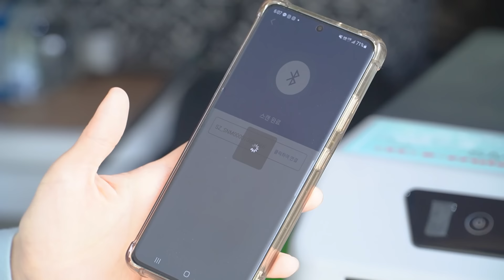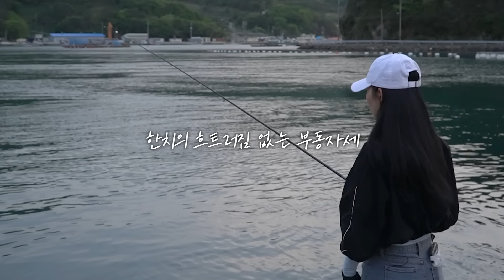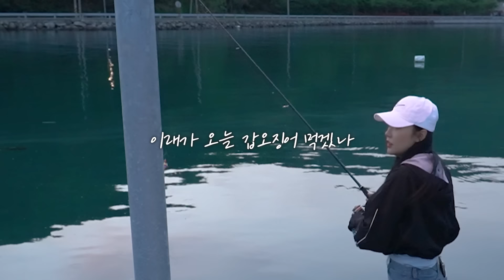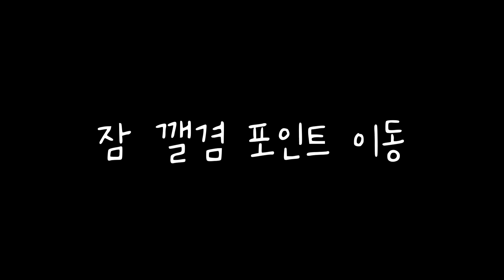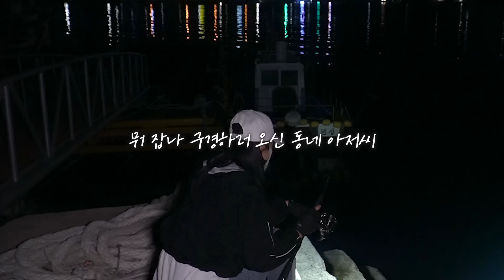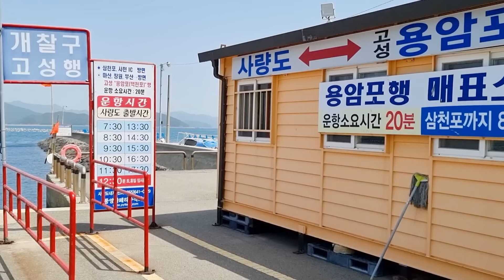평화로운 섬, 사량도 자급자족 차박 낚시 🏕️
* 이 영상은 'IHPM'의 제작비 지원을 받아 제작 되었습니다.

차량용 스마트 아이스박스🧊
(앵쩡TV의 아래 링크로 구매하시면 가장 저렴해요!)

스앵님들!🙆🏻‍♀️
오늘은! 갑오징어를 잡으러
사량도에 가서 낚시를 하고 왔어요!
처음 가본 섬인데 너무 평화롭고 좋더라구요!
재밌게 낚시하고 맛있게 먹고 잘 자고 왔지요!
다음에 또 가보고 싶은 섬이였어요!

🍱1댓글-1도시락 기부 이벤트
스앵님들!🙋🏻‍♀️ 영상에 달리는 댓글의 수만큼
결식우려아동에게 도시락을 전달하게 된다고 하는데요!
아이들을 위해 영상에 댓글 많이 달아주실 거죠?😆
부탁 드려요! 스앵님들!❤️